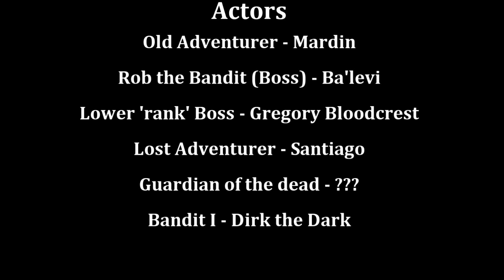Episode 4 - Adventures of the Old Adventurer | Tibia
"Adventures of the Old Adventurer" - Episode 4 - The Ancient Crypt
Old Adventurer has been sent to an uknown place, he must investigate it. Wait ... Is it the ancient crypt?
/Edit 00:16 Typo. Sorry! It had to be: "I will try to find a way out from this place.."

Visit the Green Dragon Inn (roleplaying project) on Antica if you want to have fun or you just want to meet new/old friends! Check our forum thread (4758720) over here:
What you think about the old adventurer series?  Is there something what we could make better? Tell us.